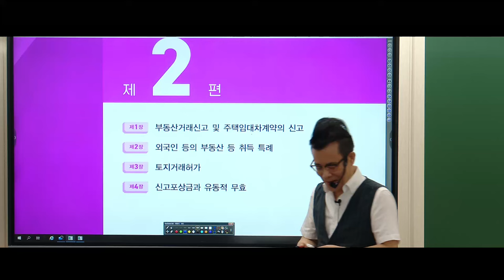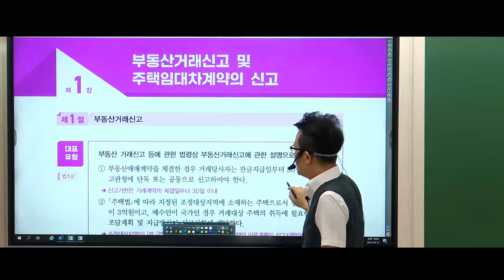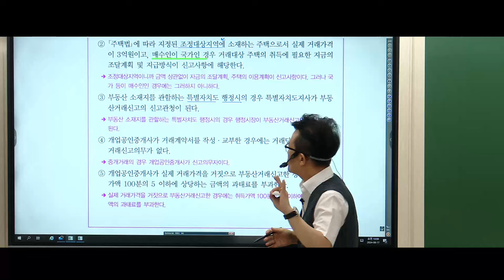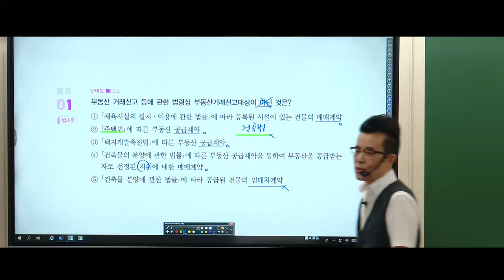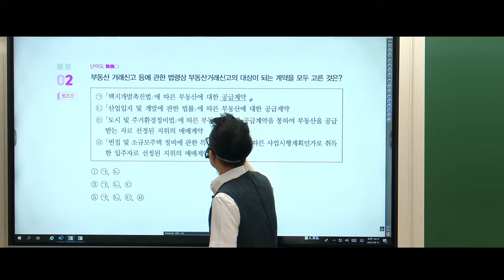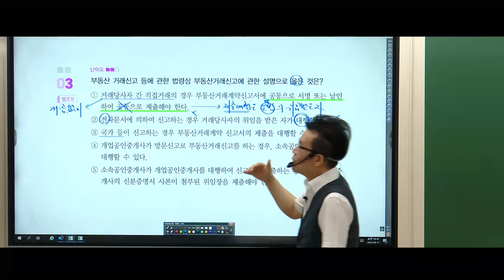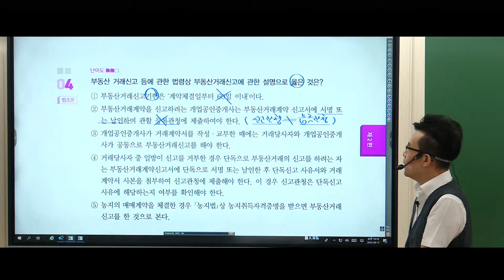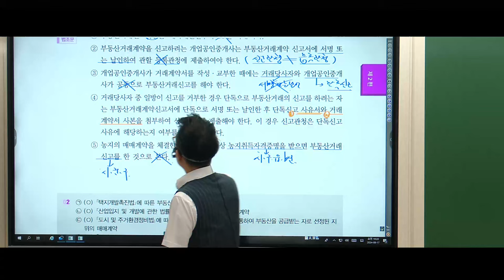[공인중개사학원 김포중앙]❤️메가랜드 중개사법 황정선교수💙기출응용반-부동산거래신고 🌈김포중앙 마무리특강-[족집게100선+이론총정리+전범위 동형모고] ▼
💙고득점합격을 위한 황정선교수님의 [회차별 기출응용 모의고사] 특강!  7/13(토)부터 7회진행

🌈2024년 기출응용반! 기출을 넘어! 핵심이론과 응용문제로 실력다지기!
➡️본강의는 중개사법 1티어! 황정선교수님의 기출응용 2주차 수업입니다.